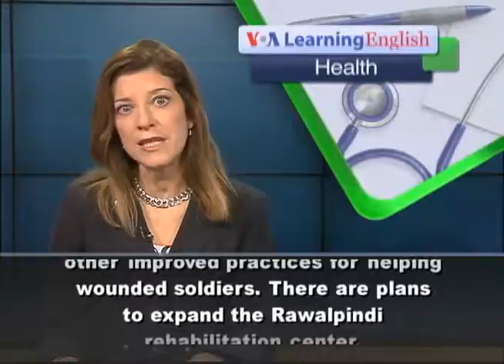Pakistan Improves Care for Wounded Troops